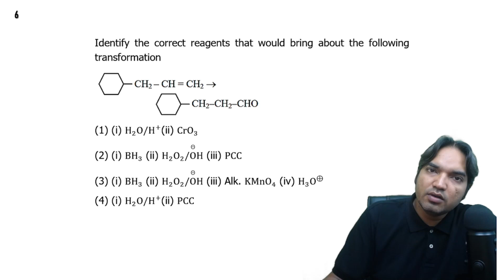Identify the correct reagents that would bring about the following transformation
(1) (i) H2O/H+    (ii) CrO3
(2) (i) BH3 (ii) H2O2/OH (iii) PCC
(3) (i) BH3 (ii) H2O2/OH (iii) Alk. KMnOସ (iv) H2O

(4) (i) H2O/H+ (ii) PCC